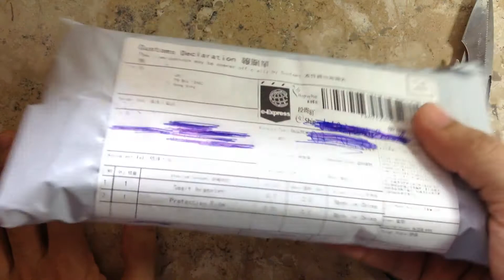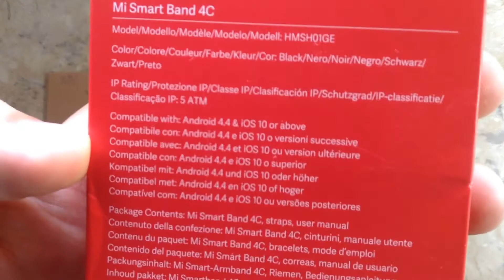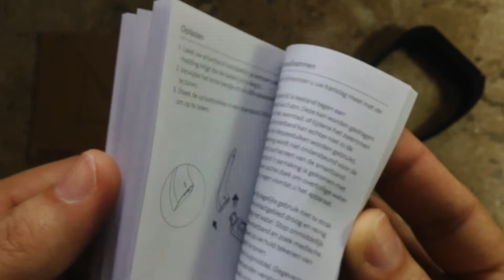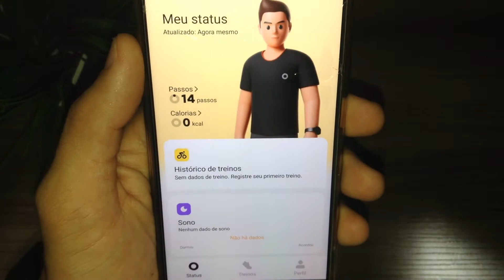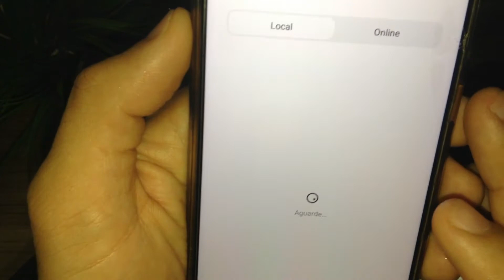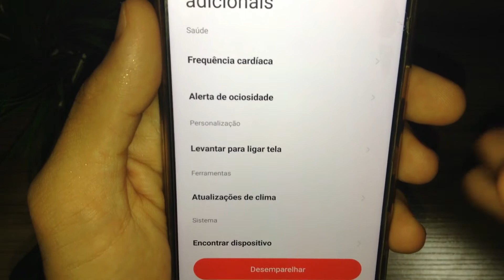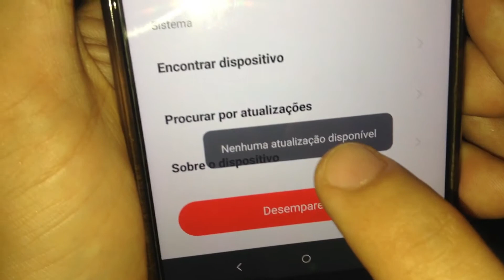MI BAND 4C - UMA BÁSICA QUE INCOMODA?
Fala JTechers, outro TechAnalisando com uma edição também um pouco já ultrapassada das smartbands da Xiaomi, a Mi Band 4C, que esta entre a 4 e a 5, mas que particularmente achei ser uma versão mais básica. Deixo pra vocês uma analise de forma geral que fiz com ela com testes e inclusive olhando cada uma das opções do App Xiaomi Wear, que seria o app pra ela.

No fim das contas, pelo menos pra mim, NÃO seria uma boa ideia adquiri-la, pois ter uma tela que não responde muito bem aos comandos, um USB que fica dentro da pulseira que por sua vez, é bem difícil de desacoplar da band, e o próprio formato da band pode incomodar alguns tipos de pulso por ter um tamanho único, no dia a dia pode deixar qualquer usuário incomodado.

Pessoal, isso foi pelo menos o que eu achei sobre ela, se discorda, deixa nos comentários qual sua opinião!

Música sem direitos autorais utilizada:
Kahakai by Scandinavianz & Lahar
Se mesmo assim achar que vale a pena comprá-la, deixo abaixo seu link:

Link de compra da Mi Band 4C Amazon BRASIL:

Primeira vez no Aliexpress? Entre pelo link abaixo para ganhar R$169,00 em cupons:

Qualquer ajuda sempre sera muito bem vinda para o canal e vou ficar muito grato: